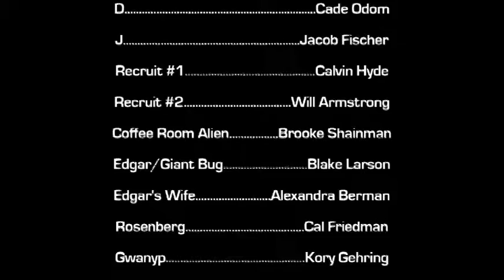Men In Black